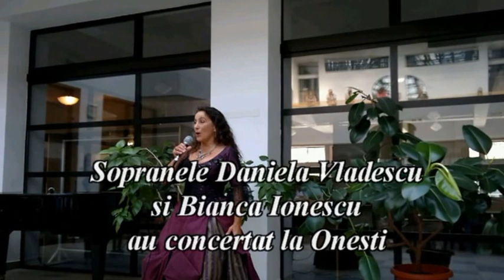Daniela Vladescu si Bianca Ionescu